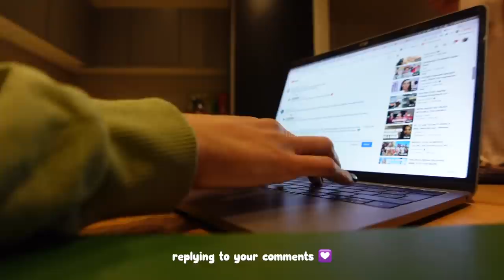my landlord stole £1000's worth of my stuff without me noticing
ad. As part of my ongoing partnership with Sky Cinema, in this vlog I'm going to be sharing another movie review with you guys, and this one had me on the edge of my seat! This month, I watched a Sky Original film called Old Henry, which really had me thinking about who to trust… Watch the trailer here and let me know what you think

|MUSIC|
🎵 Mimmi Bangoura - So I Changed (Clean Version)